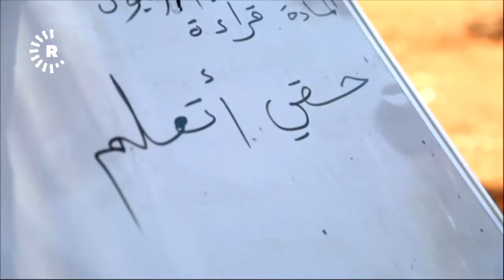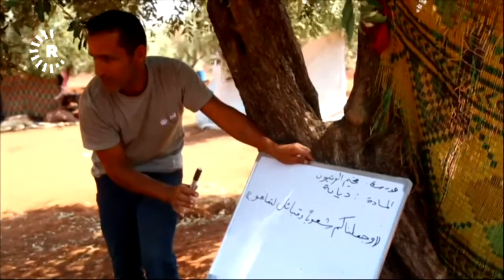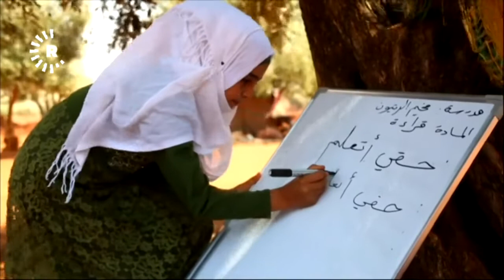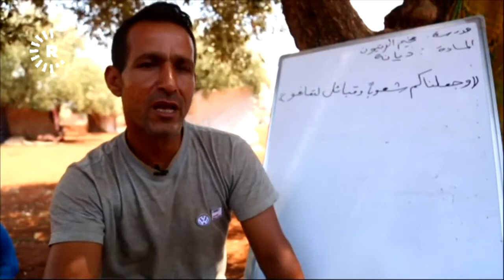سوريا.. أطفال النازحين يواصلون تعليمهم في ظلال أشجار الزيتون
انحرم أغلب الأطفال النازحين جراء الحرب في قرى شمال حماة وجنوب إدلب السورية من التعليم، لذلك حمل مدرساً مهجراً أيضاً على عاتقه مسؤولية تعليمهم بإمكانات بسيطة ودون تلقي أي نوع من المساعدات، حيث أصبحت ظلال أشجار الزيتون مكاناً يواصل فيه طلابه تعليمهم.

 يقول المدرس  محمد"نزحنا إلى قاطع أطمة منذ أربعة أشهر، واطلعت على المعاناة التي يعانيها الأطفال لذلك أردت أن أبادر بخطوة تطوعية بإقامة مدرسة تحت أشجار الزيتون"، مضيفاً أنه: "كان هناك استجابة لهذه الفكرة ليبقى الطفل مستمراً في الأفكار التي تلقاها الطفل في المدرسة قبل النزوح".

وجلّ أحلام هذا المدرس توفير خيمة لهؤلاء الطلاب ليقوم بتدريسهم فيها إلى جانب تزويدهم ببعض الإحتياجات الأساسية التي لا بد أن تكون متوفرة لدى كل طالب

وتابع محمد قائلاً: "حلمي أن تكون هنا مدرسة وتتوفر فيها كافة المستلزمات كي لايضيع هذا الجيل ويستمر بالتعليم وتستمر ثورتنا معهم"

وتم حرمان عشرات الآلاف من الأطفال من حقهم في التعليم جراء الحرب السورية، حيث أن معدل الأمية في البلد بارتفاع مستمر وبأرقام هائلة.